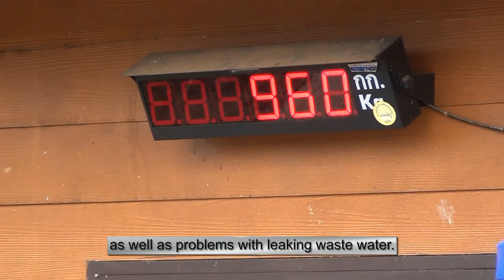Kanchanadit Recycling Co. Ltd., Kanchanadit, Thailand (Full-HD)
Target of this clip was to document the processes and results of the waste management on a landfill in Kanchanadit. We decided to let both parties, customer (municipality) and service provider (Kanchanadit Recycling Co. Ltd.), talk about tasks and achievements.